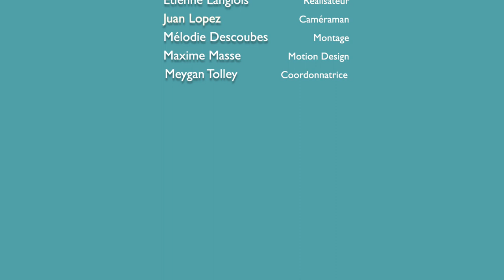Table ronde sur la santé mentale - Avec Humain Avant Tout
La table ronde porte sur la santé mentale, la lutte contre la stigmatisation, le bris de l’isolement et l’importance pour les personnes aux prises avec des troubles de santé mentale de demander de l’aide.

Humain Avant Tout a été fondé par Lysa-Marie Hontoy, étudiante au doctorat en psychologie à l’Université de Montréal. C’est à travers cet organisme qu’elle assouvit son besoin de faire avancer la cause de la santé mentale au Québec. Chaque semaine, l’équipe diffuse des témoignages de personnes qui vivent ou qui ont déjà vécu des troubles psychologiques (diagnostiqués ou pas) ou des épreuves de vie difficiles (accident, maladie, peine d’amour, deuil).

La table ronde est une discussion spontanée sur les sujets délicats dans le but de briser les barrières discriminatoires au niveau culturel et social. En réponse aux activités culturelles restreintes, le projet vise à continuer notre mission de sensibilisation et d’éducation.